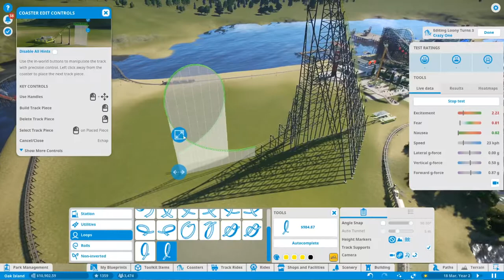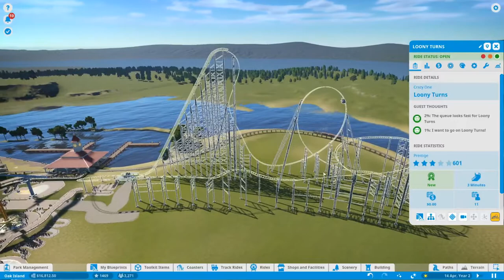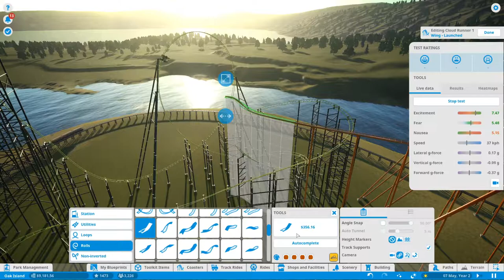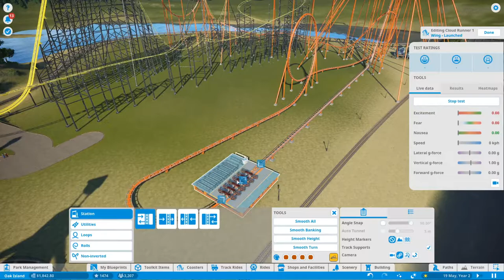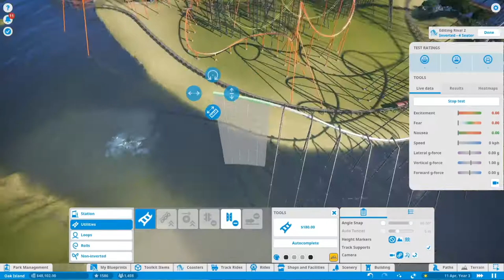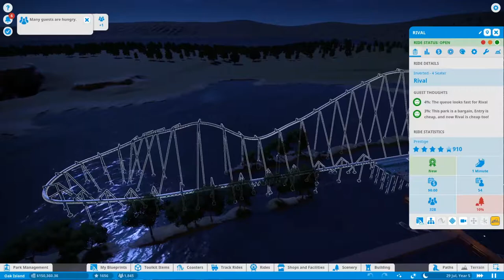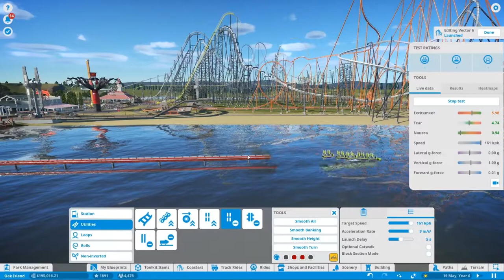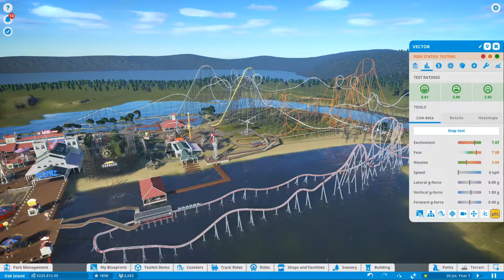I built 4 Epic Coasters! [Planet Coaster Career Part 5]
Today I built 4 different coasters for the career mode!
hope you enjoy them all!
sorry for the laggy bits, I don't know what went wrong there as they looked fine as I was recording them...